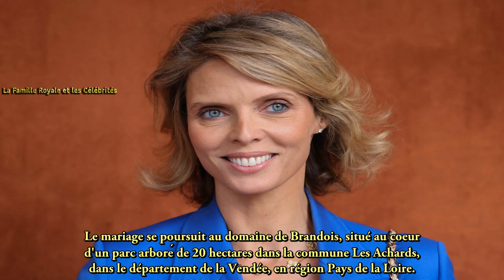Sylvie Tellier : grande nouvelle pour l’ex Miss France, de mariage “après 35 ans”